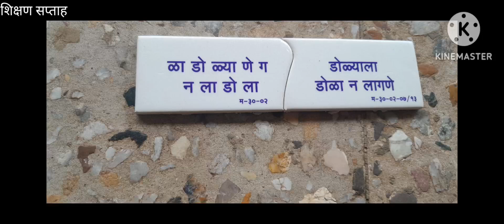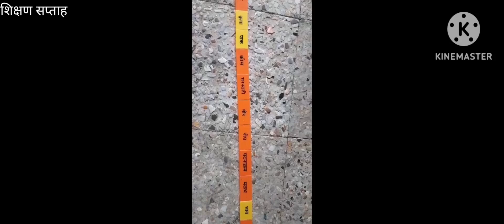24 July 2024